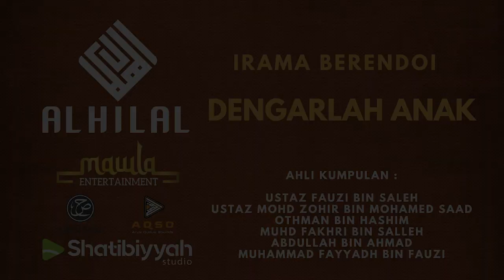BERENDOI ● DENGARLAH ANAK (AL HILAL)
Jom tonton irama
BERENDOI TRADISIONAL
sebuah karya seni yang semakin ditelan masa, ayuh kembalikan memori kegemilangannya.

Kumpulan ALHILAL berasal dari negeri Kedah Darul Aman yang anggotai oleh :

1. Ustaz Fauzi bin Saleh
2. Ustaz Mohd Zohir bin Mohamed Saad
3. Othman bin Hashim
4. Muhd Fakhri bin Salleh
5. Abdullah bin Ahmad
6. Muhammad Fayyadh bin Fauzi

Jika anda suka dengan irama ini, tinggalkan komen kenangan masing-masing dibawah ini untuk kita meriahkan suasana yang sudah lama meninggalkan kita.

Sempena Maulid 1445H tahun ini insyaAllah kami akan terbitkan lagi beberapa siri rakaman khas Kumpulan ALHILAL seperti Barzanji, Marhaban & Burdah dengan irama tradisional melayu.

Nantikan dan doakan.

sila tekan LANGGAN untuk update terkini dari masa ke semasa

Lirik :

DENGARLAH ANAK

Dengar anak ayah dan bonda berpesan,
Dunia ini penuh cabaran,
Di dalam Hadis juga Al-Quran,
Rasul bersabda Allah Berfirman.

Ibarat layar di dalam lautan,
Gelombangnya besar ribut dan taufan,
Berbuatlah baik sesama insan,
Hidup akannya redhai Tuhannya.

Tabahkan hati dikuatkan iman,
Penuh di dada ilmu pelajaran,
Akhlak mulia elok amalkan,
Dunia Akhirat dapat kemenangan.